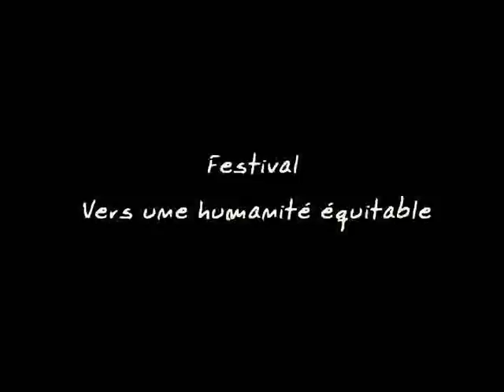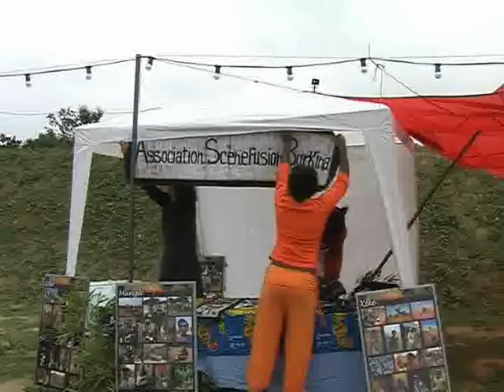festival vers une humanité équitable , filmé par telenomade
festival vers une humanité equitable est une rencontre culturelle sur fonds de reflexion sur l'ecocitoyenneté la solidarité...